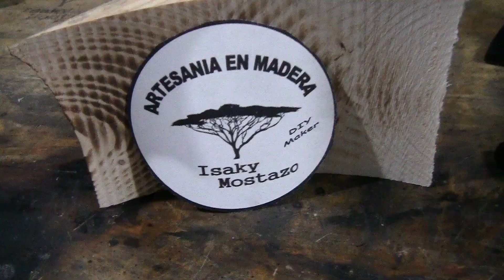💥Cómo hacer un TABUTERETE estilo INDUSTRIAL. Sólo 25 €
Buenas Liantes!!  aquí les dejos como hacer un taburete estilo industrial para el taller en el que nos hemos gastado unos 25 euros en materiales.
He tardado en construirlo alrededor de 7 horas pero se puede realizar en la mitad de tiempo simplemente usando herramientas mas apropiadas, en este caso use las más básicas que cualquiera puede tener en su casa. ( el corte de la sierra de cinta se puede hacer con un serrucho y una fresadora.
Materiales y Herramientas:
Pegamento Epoxi 5 min
Tuerca M33 ( inoxidable)
Aceite WD 40 Pack 2
Taladro Makita 18 V
Taladro Einhell 18V
Sierra cinta Makita Lb 1200 F ;
Taladro Bosch PBD 40
Bosch GTS 10 ( modelo nuevo)
Lijadora Banda Einhell
Fresadora Black and Decker
Cepillo Black and Decker
Sierra Circular parecida
Resina Epoxi RESINPRO
Resina Epoxi UV
Dremel 3000
Lijadora Orbital Tacklife
Escuadra Wolfcraft
Lijas al Agua
Formones Stanley
Cepillo carpintero Stanley
Cinta americana 3M
Cinta aluminio de calidad

Mazas de talla que os recomiendo:
Maza Stubai de madera
Maza Hseamall: en madera y plastico